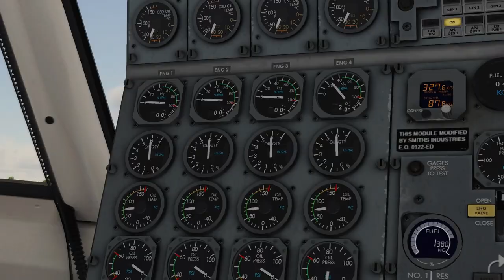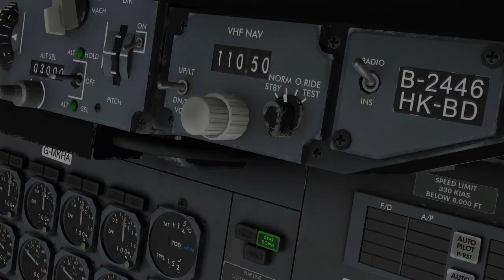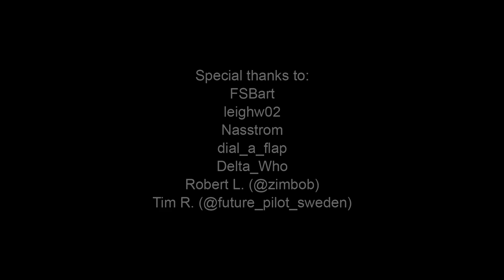MK Airlines Boeing 747 Fleet - Workin on it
A short tribute to MK Airlines, a UK/Ghana based cargo carrier that collapsed in 2010.

The MK Airlines livery pack for the Felis 747-200 is now released, and available at:

Music "Working on it" by Chris Rea

ATC Audio by Justplanes